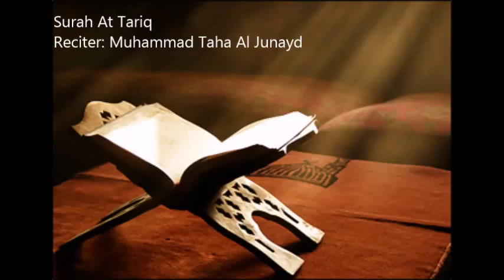86 At Tariq by Muhammad Taha Al Junayd